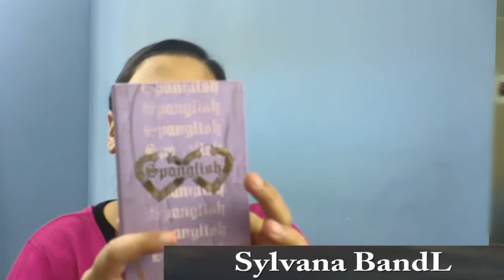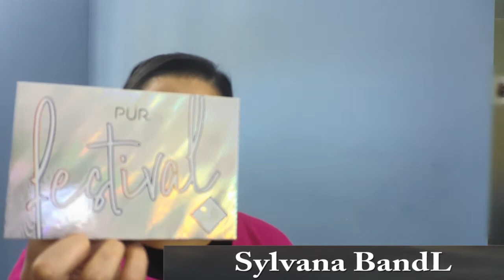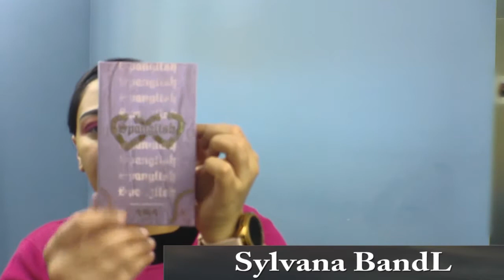DID SOMEONE SAY PINK?...OH YEAH!!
Hey Everyone, you are missed. Let's create this beautiful pink makeup together. If you like it subscribe to my channel, like, share with your friends, and hit that notification bell so you can be notified every week when I post a new video.

I would like to let you know that I'll be absent from Youtube and social media for the next couple of weeks, when I return I'll let you know the reason for my disappearance.

Products Used in the video:
Alamar Cosmetics Spanglish Palette, Shade: Ay Que Cute, Ponte Hyper, Guao.
Pur Festival 2.0 Eyeshadow Palette, Shade: Insta-Worthy, Turn It Up, Dreamland, Euphoric.
Appeal Adhesive Liquid Liner, Shade: Jet Black.
Camara Aunique Beauty Mary Lash Handcrafted Faux Mink Lashes.
Davis Cosmetics Wood Eyeliner Pencil, Shade: Black.
Me Now Generation Perfect Eye/Lip Liner, Shade: 03 Pink.
Luna Magic Va-Va Pink Lash Primer Base.
Too Faced Better Than Sex Mascara.
L’Oreal Voluminous Waterproof Mascara, Shade: Black Brown.
NYX Professional Makeup Glitter Primer.
Beauty Treats Glamour Glitter, Shade: 03 Pink.
Fenty Beauty Stunna Lip Paint, Shade: Unlocked.
RK By Kiss Lipstick, Shade: Mauve It.
Farsali Skin Mist, Shade: Rose Gold.

Brows Products used in the look:
Anastasia Beverly Hills Clear Brow Gel.
Billion Dollar Brows Waterproof Pencil, Shade: Taupe.
Anastasia Beverly Hills Dipbrow Pomade, Shade: Dark Brown.
Benefit Gimme Brow Tinted Brow Mascara, Shade: 4 Warm Deep Brown.

Face Products used in the Looks:
QMS Medicosmetics Ace Vitamin Day & Night Cream.
QMS Medicosmetics Intensive Eye Care Day & Night Cream.
Sunday Riley C.E.O. Glow Vitamin C + Turmeric Face Oil.
Almay Age Essentials Lip Treatment With SPF 30.
Ulta Beauty Juice Infused Lip Oil, Shade: Coconut.
Georgette Klinger Marula Primer.
Fenty Beauty Pro Filt’r Soft Matte Longwear Foundation, Shade: 235.
Tarte Shape Tape Concealer, Shade: 27S Light Medium Sand.
Ciate London Bamboo Bronzer, Shade: South Beach.
Ciate London Marbled Light Blush, Shade: Burnt.
Pretty Vulgar Shimmering Swan Highlighter, Shade: 41 Glimmers Of BS.